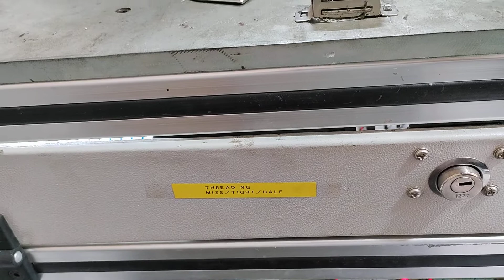Automatic thread Checking Machine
Automatic Nut Thread Sorting Machine
Versort